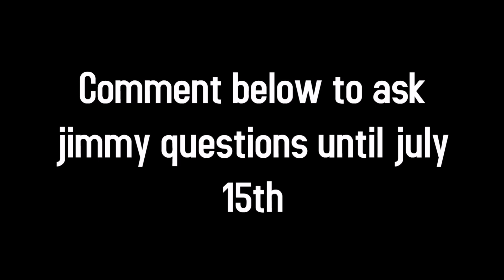(CLOSED) Ask jimmy (PILOT)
NOW CLOSED

Hello there i'm carrotkiller101 i'm an old go!animator who was around in 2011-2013 and came back in 2019 Please Subscribe to my channel for more upcoming videos! and Please do not send me video requests because i don't do any requests at all